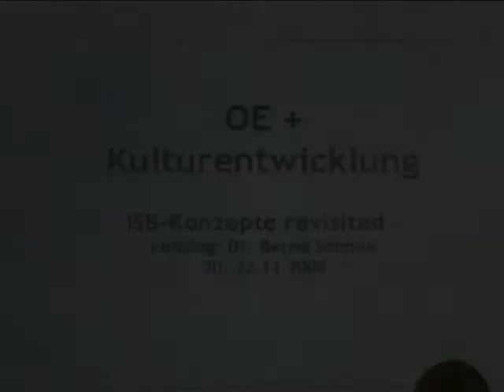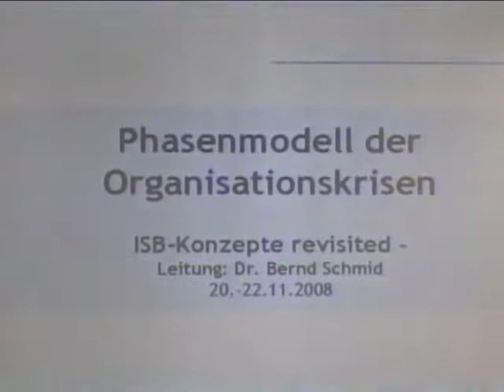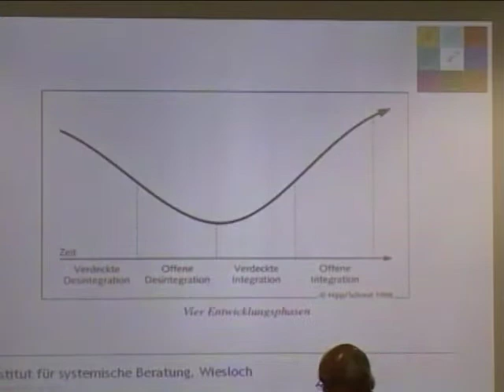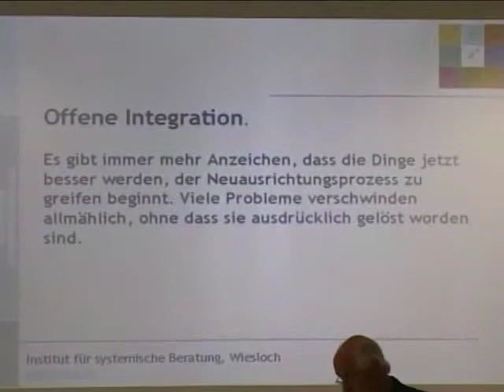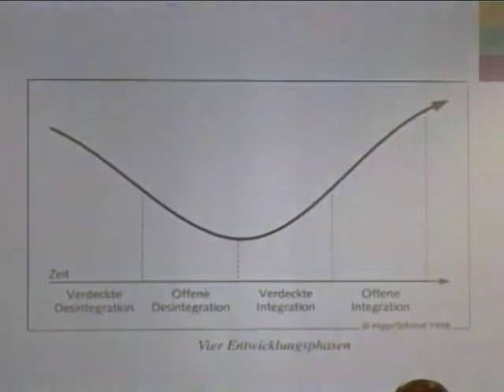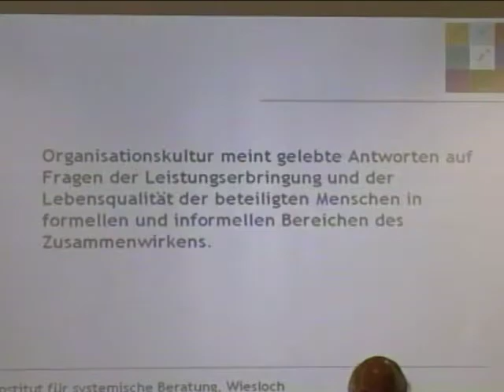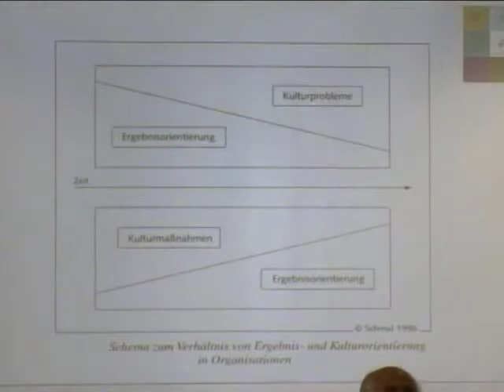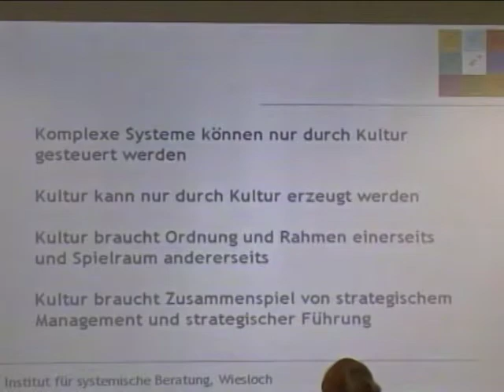Systemische Professionalität (7/1): OE & Kulturentwicklung Teil 1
Video 14

OE & KULTURENTWICKLUNG TEIL 1
00:00 Zentrale Perspektiven: Coaching Mensch & Berufsleben, Mensch & Organisation
03:17 Kultur als die Kultur des Wirtschaftsteils
04:15 Fünf Perspektiven für Systemlösungen
04:40 Phasenmodell der Organisationskrisen
08:13 Integration und Integrität
14:22 Vier Krisenphasen: Verdeckte und offene Desintegration, verdeckte und offene Integration
21:11 Details im System: Metapher der Druckmaschine
25:09 Kulturentwicklung
27:55 Organisationskultur Definition
29:36 Mit Kultur anfangen: Lernkultur am isb
36:00 Kultur als Medium